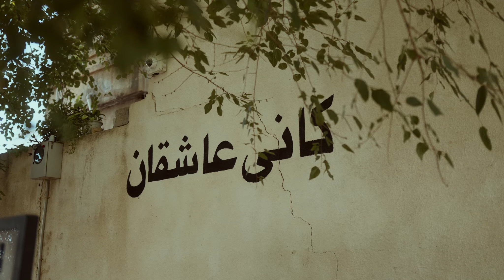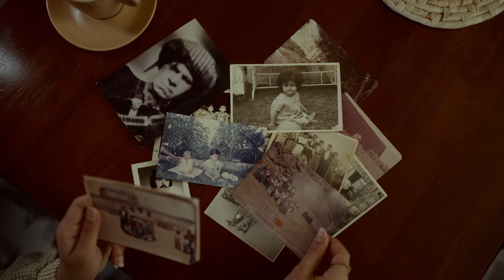یەکێتی خاوەنی ئێوەیەبۆیە هەرگیز نەبەزیوە و بەپێوەیە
یەکێتی خاوەنی ئێوەیە
بۆیە هەرگیز نەبەزیوە و بەپێوەیە